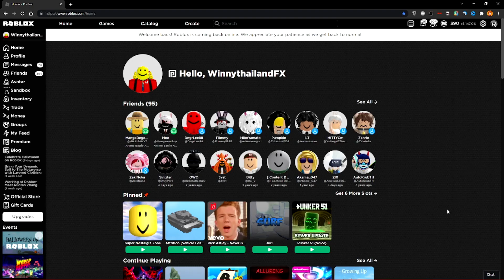Roblox is back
After 69 Hours of Roblox Outage, we were finally able to play Roblox again :D

• FAQ: Frequently asked questions (คำถามที่คนถามผม)
[คำถาม] Question ➤ Are you from Thailand? (คุณเป็นคนไทย?)
[คำตอบ​] Answer ➤ Yes, I From Thailand. (ใช่ผมเป็นคนไทย)